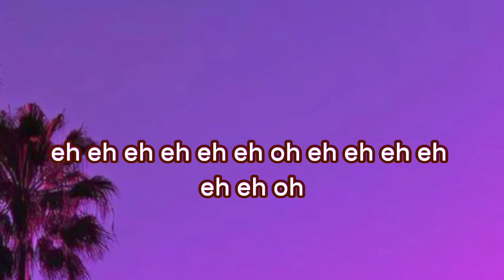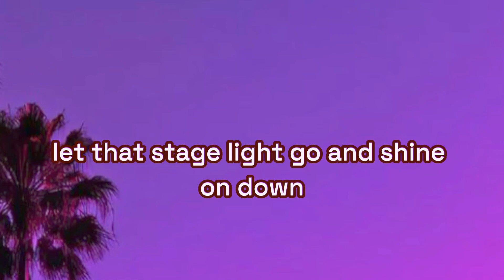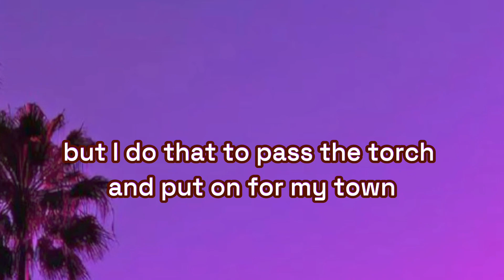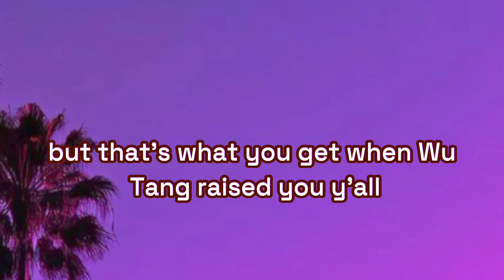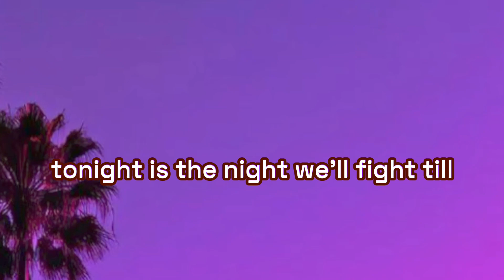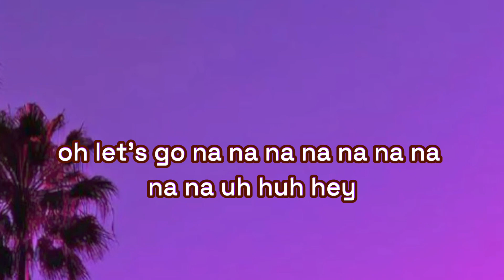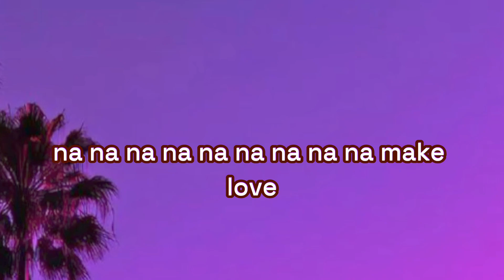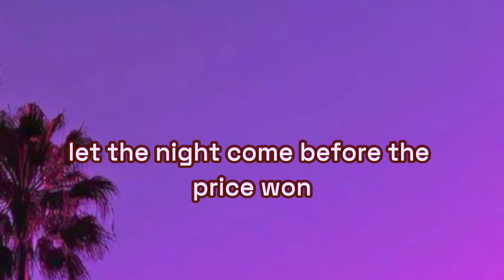Macklemore & Yanlewis - Can't hold us